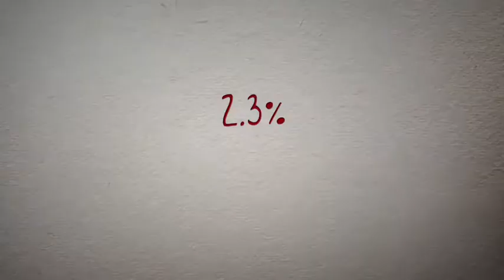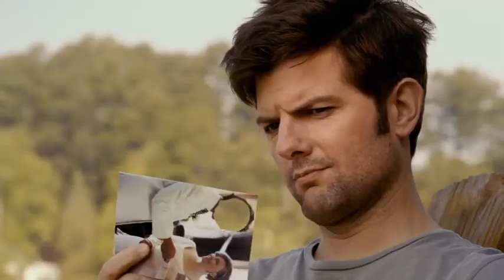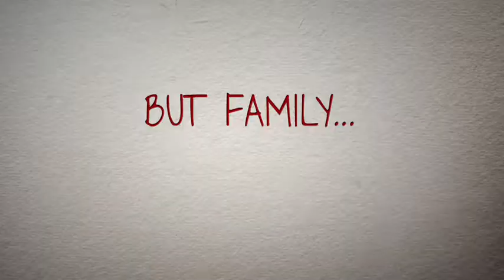Trailer A.C.O.D. (2013) HD